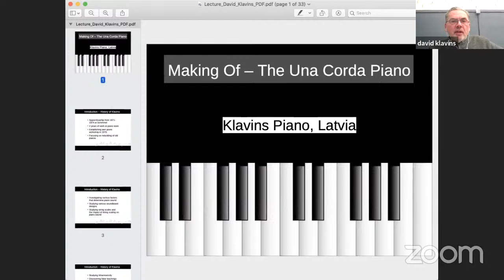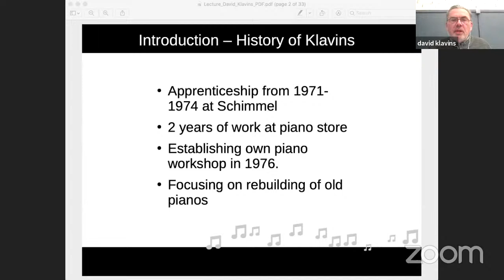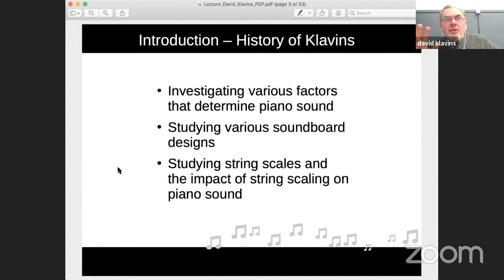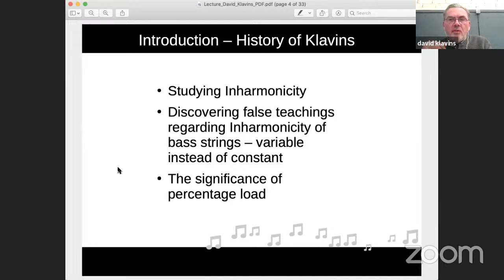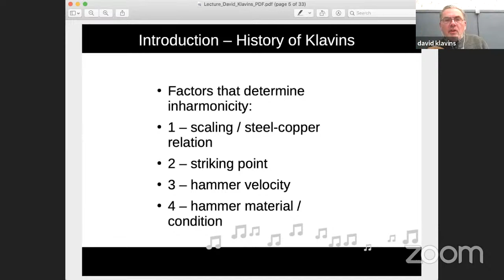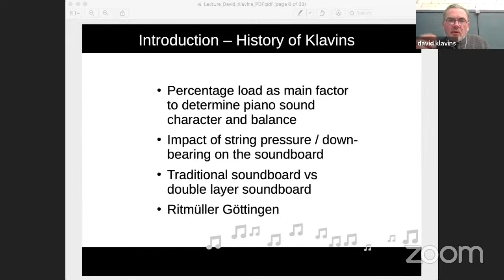The Una Corda Klavins Piano's Design and Evolution Masterclass with David Klavins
From the Second Online Piano Industry Convention March 2021
Day 3: David Klavins
Topic: The Evolution of Klavins Pianos

Learn about David's Unique Brand of Pianos

David Klavins:
David Klavins accomplished his degree as a master piano builder in January 1980, in Stuttgart, Germany, after having founded his first piano company in 1976 in Bonn, Germany. While initially specializing in the rebuilding of old pianos, in the course of his work he was studying the factors that mainly determine the acoustic characteristics of a piano.

Cutting edge piano technology instruction from piano industry masters without leaving your home, featuring monthly subscriptions, conventions, and single live streaming and recorded masterclasses. Learn advanced skills: how to tune pianos, how to repair pianos, how to rebuild pianos, how to tune concert pianos for the finest performers in the world.

[We can put links to all the other podcast players, found